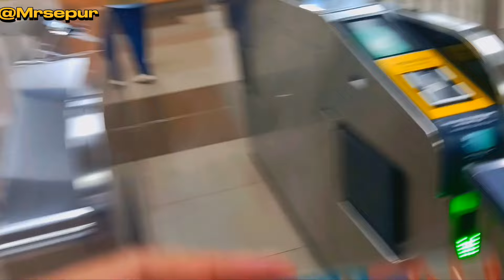LAGU ANAK TERPOPULER NAIK KERETA API TUT TUT TUT